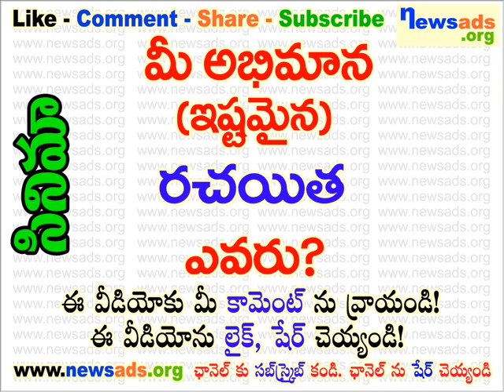మీ అభిమాన (ఇష్టమైన) రచయిత ఎవరు?